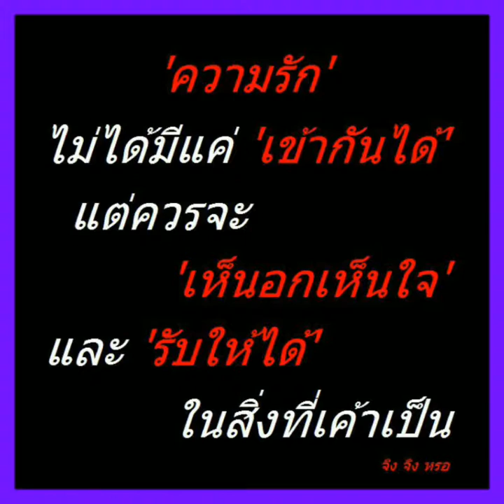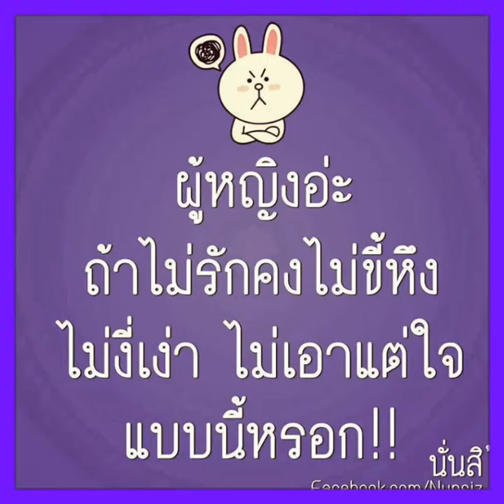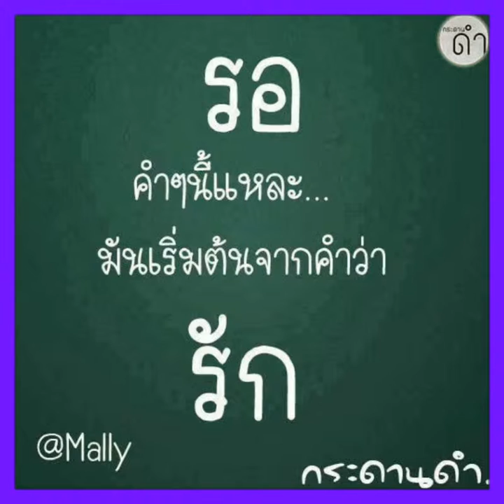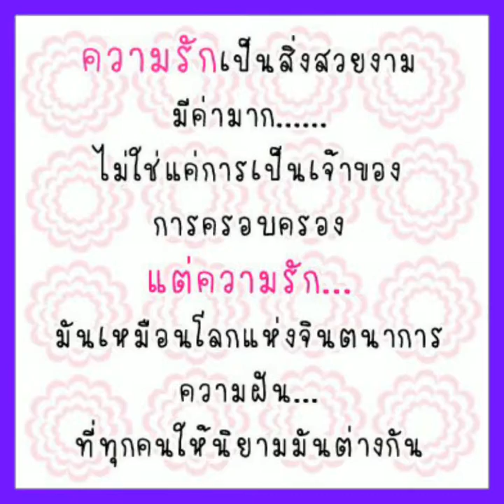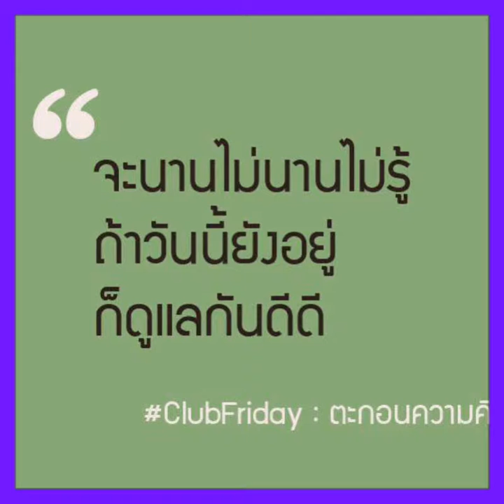กลับคำสาอ้าย..